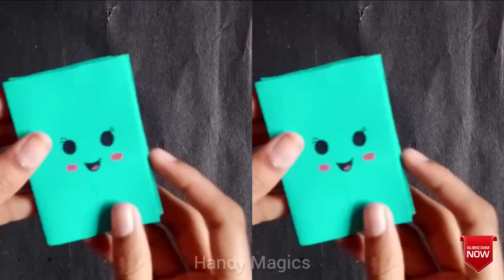HOW TO MAKE A MINIATURE NOTEBOOK||WITH ONLY ONE SHEET OF PAPER||Handy Magics